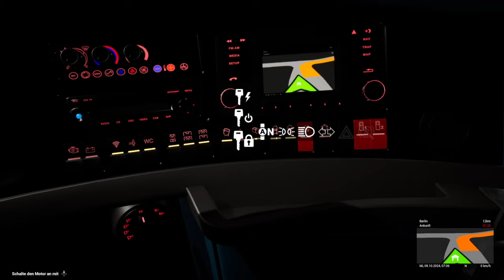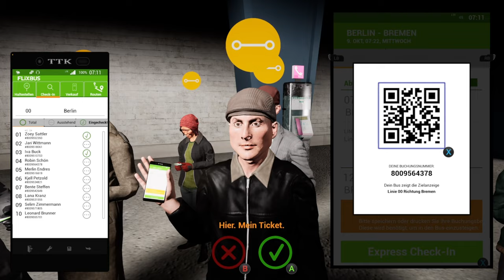Fernbus Simulator FOLGE 1